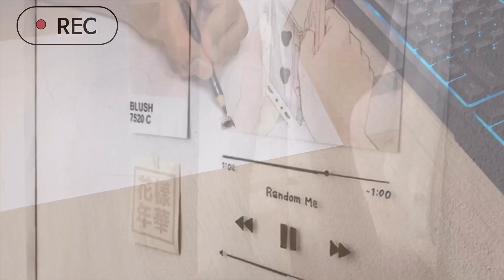Drawing of Ju Ji-hoon | Kingdom - Netflix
One of my fav netflix drama as well. Can’t wait for the next season coming out soon! I bet it will be more thriller & adventures.

Approximately 10hours completing this drawings.
Material used:
- Faber Castell Polychromos
- Uni Posca